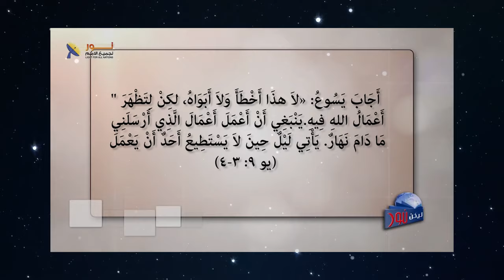08- فتح عيني المولود أعمى وقدرة المسيح على الخلق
فتح عيني المولود أعمى وقدرة المسيح على الخلق
🎥لمشاهدة الحلقةالكاملة "هل يقدر المسيح أن يخلق؟"👇

📌يمكنك التواصل معنا بصورة شخصية عن طريق رسائل الواتساب👇
WhatsApp الواتساب:    🆆🅷🅰🆃🆂🅰🅿🅿